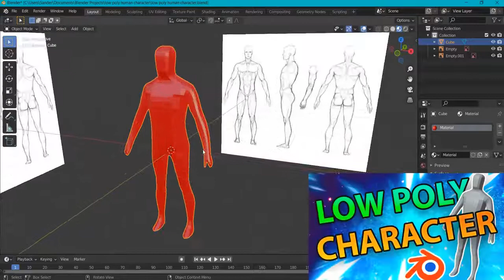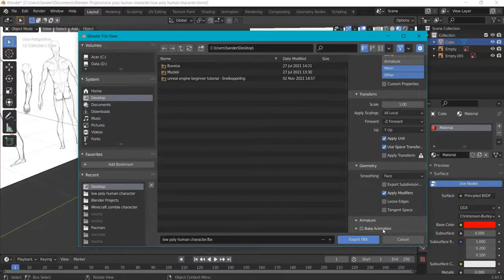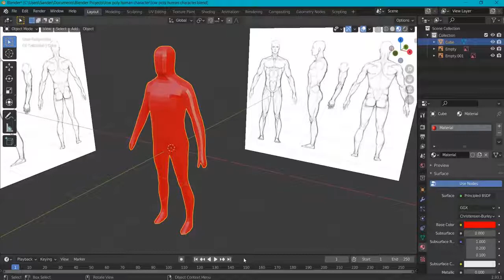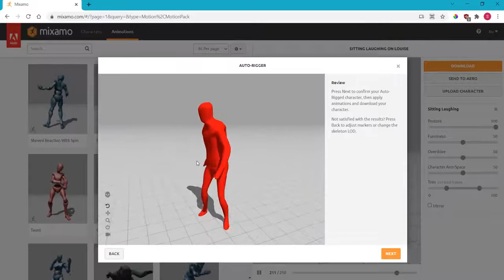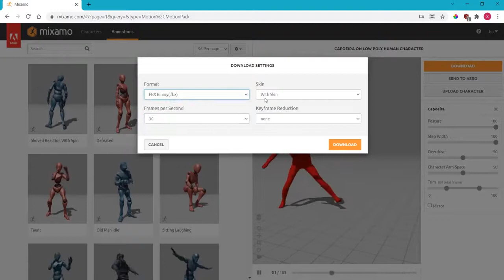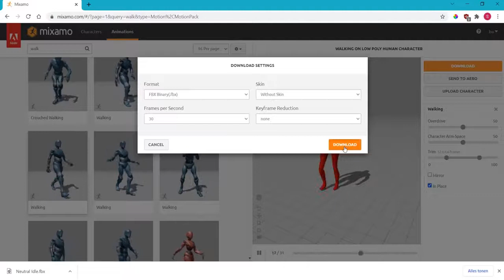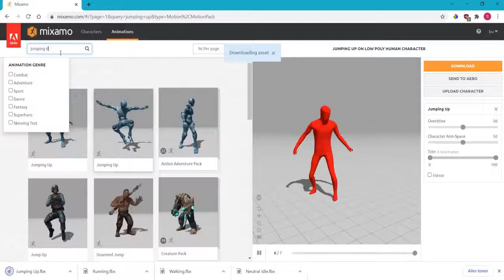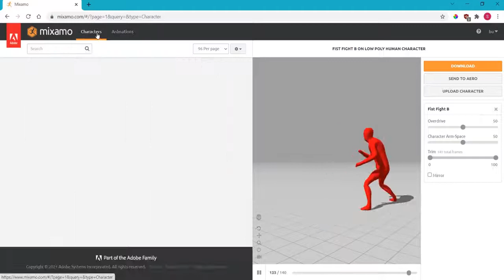Mixamo Tutorial - How To Animate Characters Easily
☝️ In this mixamo tutorial you will learn how to easily animate characters as a total beginner or someone who is new to adobe mixamo. I will show you how to rig and animate our low poly human character from blender automatically, following these easy steps. We will create animations or choose characters from the mixamo database.